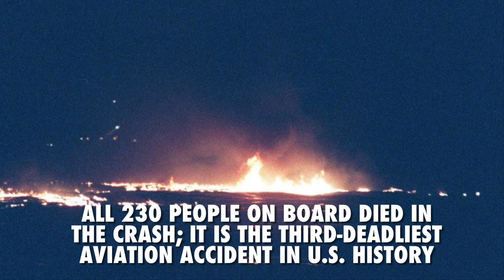TWA Flight 800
Trans World Airlines Flight 800 was a Boeing 747-100 that exploded and crashed into the Atlantic Ocean near East Moriches, New York, on July 17, 1996, at about 8:31 p.m. EDT, 12 minutes after takeoff